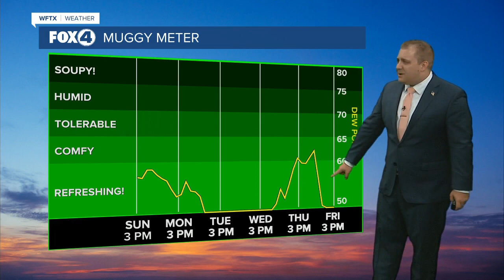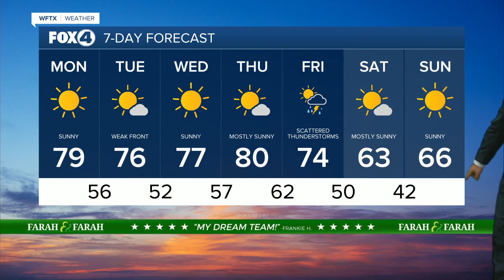Dry and Sunny Weather Continues as the Workweek Begins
FORECAST: Dry, Sunny Weather Continues to Start the Workweek